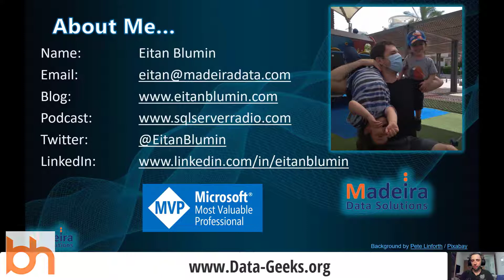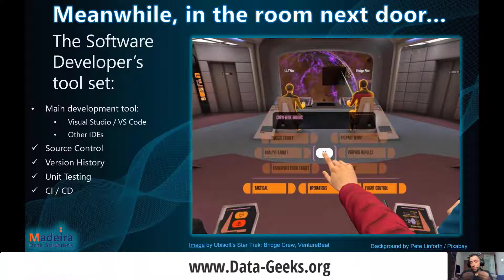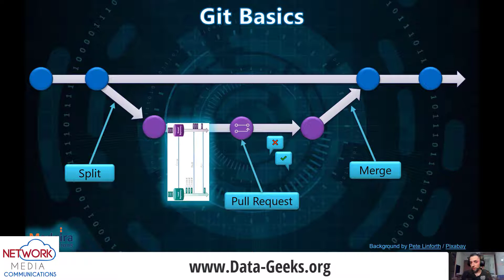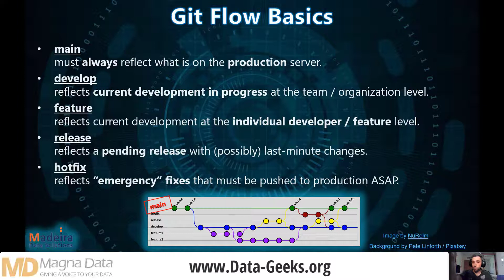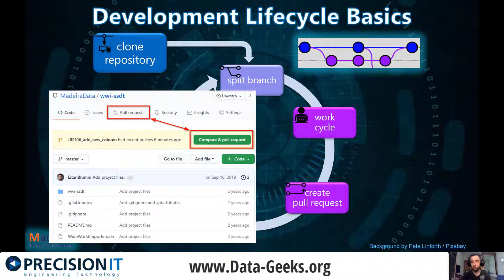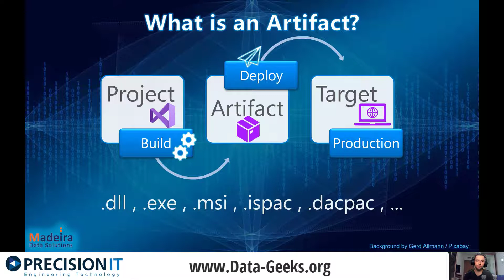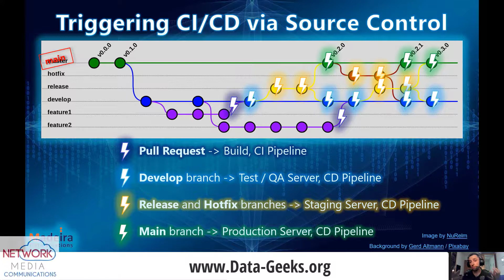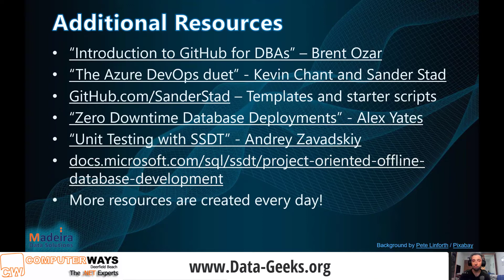Development Lifecycle Basics for DBAs [DGS 2021]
DGS2021 Data Geeks Saturday 2021
South Florida Data Geeks

Development Lifecycle Basics for DBAs

What is source control? What is version history? What are unit tests? What do CI and CD even mean, and what the heck is an Artifact?? In this new era of Agile development, DevOps, DataOps and other weird buzzwords, we the DBAs gotta learn to keep up. It's time to add our monstrous database into the continuous integration pipeline. But first, we need to know what we're going into and need to familiarize ourselves with the terms and methodologies of the world of software development lifecycles.

Speaker: Eitan Blumin
The fastest DBA alive

 Microsoft MVP (verified)
Eitan Blumin is a Microsoft Data Platform MVP with decades of experience in all fields relating to Microsoft SQL Server databases and the Microsoft Data Platform.

Eitan Blumin is currently working as a Senior SQL Server Consultant, Solutions Architect, and DBA Team Leader at Madeira Data Solutions, the leading Microsoft Data Platform consulting company in Israel. Other than his day-to-day consultant work, he also co-hosts the popular "SQL Server Radio" podcast with Guy Glantser, writes professional materials for the SQL Server community, delivers professional presentations and courses, and serves as a pivotal source of expert knowledge for the Madeira team.